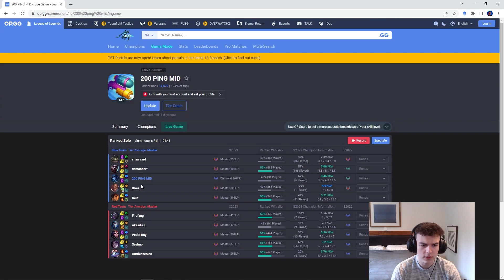BEATING NA MASTERS WITH MY 200 PING LISSANDRA